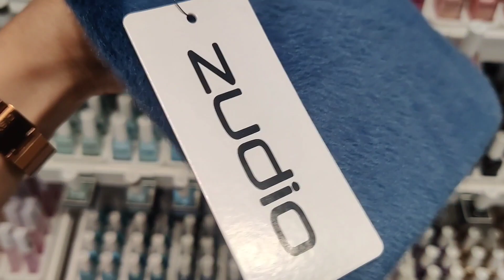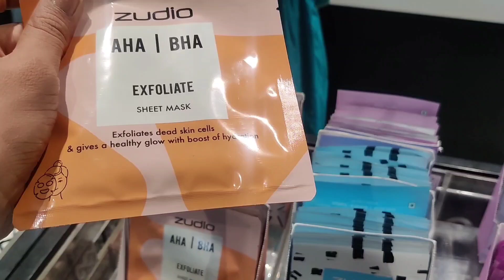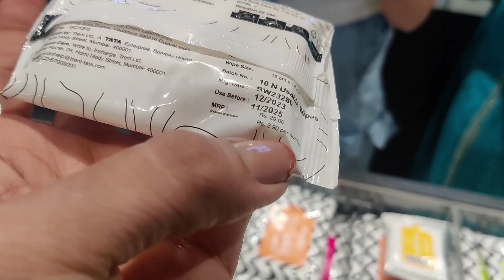My 1st Ever ZUDIO Experience | Starting From ₹29😍 | New Year Collection 2024 ❤️|| Lavina Ramnani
Zudio Sargasan,
Gandhinagar - Ahmedabad.

I only feature products I like or want to try. The products I use in these videos are Purchased By Me.
-Lavina Ramnani ✨

Biggest sale of Zudio 2024 / Zudio makeup collection/Zudio latest collection/Zudio footwear collection/starting at ₹29/ Zudio new year sale/ Zudio winter sale 2024